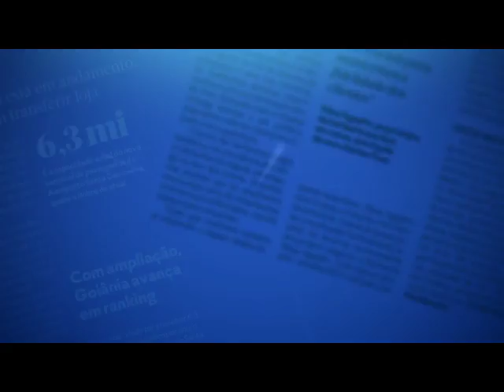Leia amanhã - Festival gastronômico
A rica gastronomia tocantinense, artesanato e muita música são atrações do 10º festival gastronômico, de hoje a domingo, em Taquaruçu.